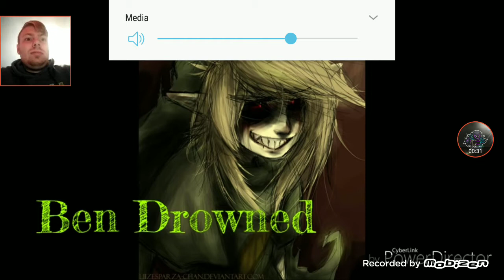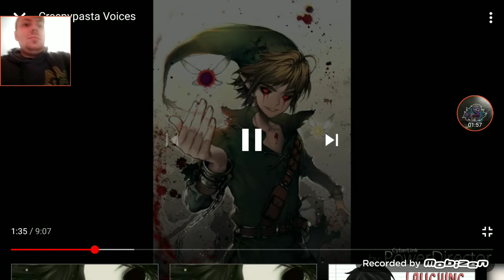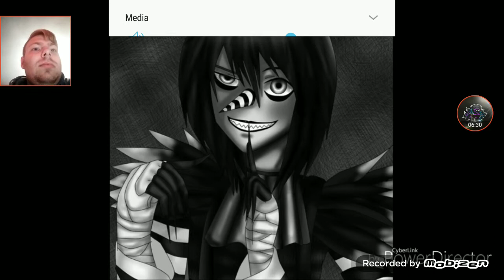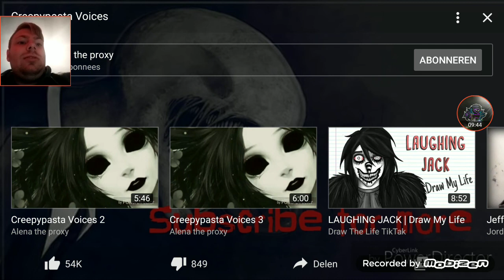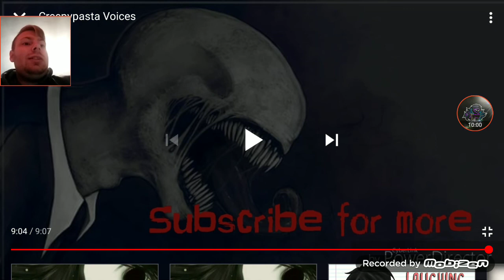reaction to creepypasta voices